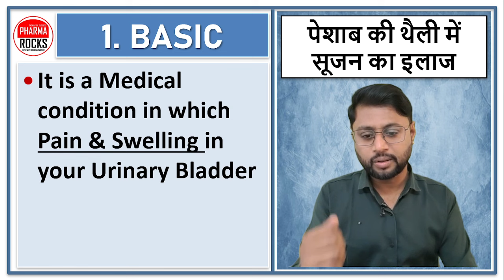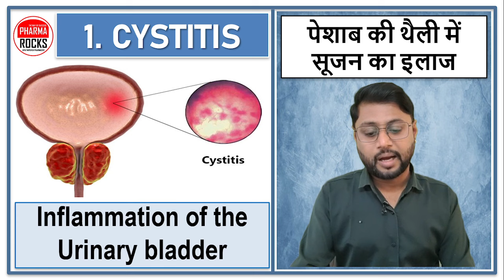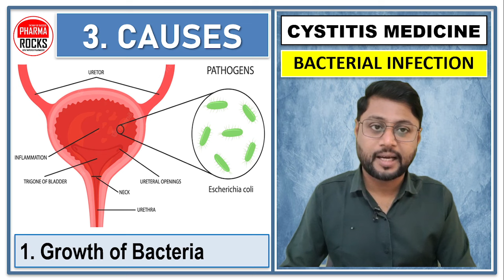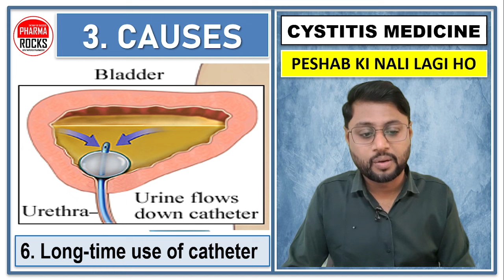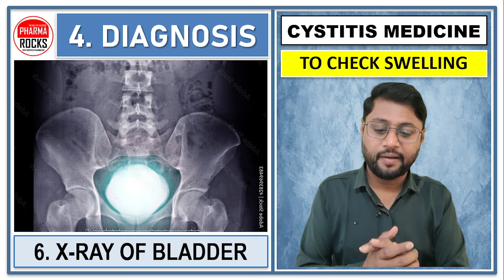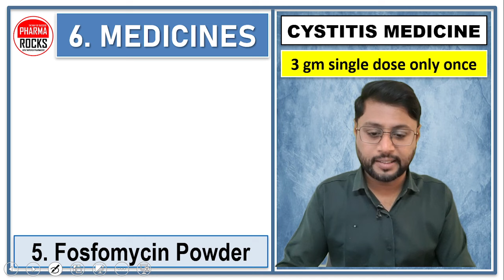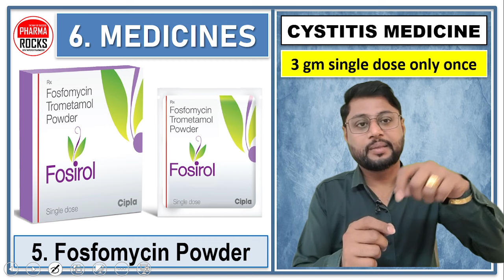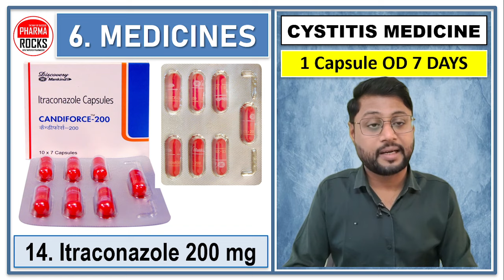पेशाब कपड़ो में हो जाती है, यूरिन लीकेज होने की समस्या का रामबाण इलाज, यूरिन टपकने लगता है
पेशाब कपड़ो में हो जाती है,
यूरिन लीकेज होने की समस्या का रामबाण इलाज,
यूरिन टपकने लगता है,